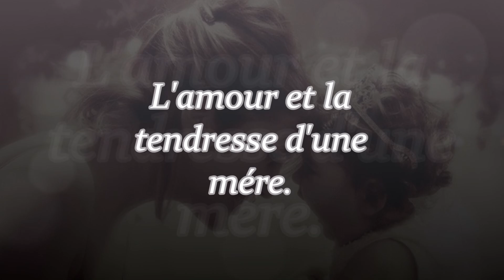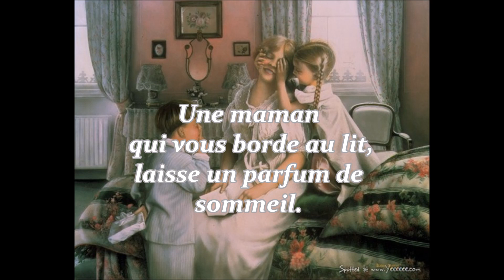Magnifiques citations sur l'amour d'une mère